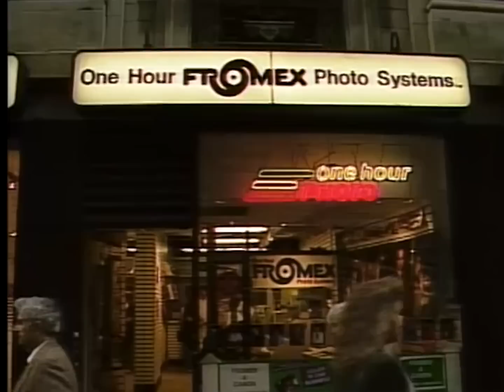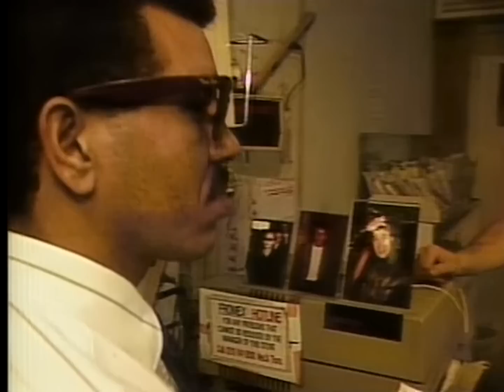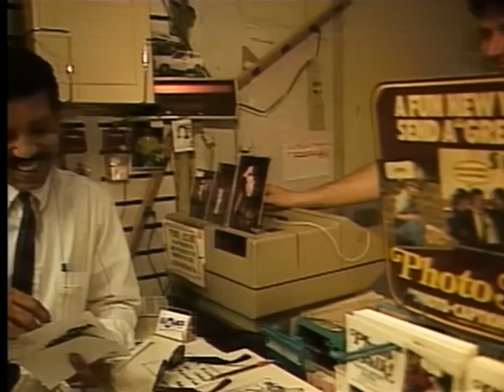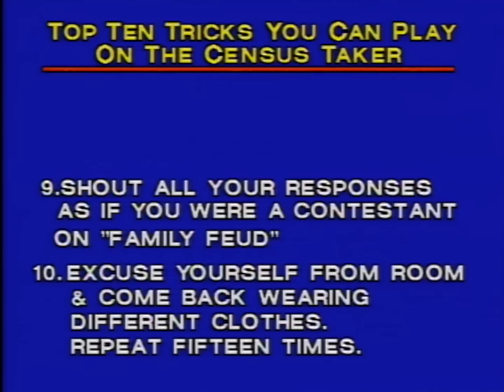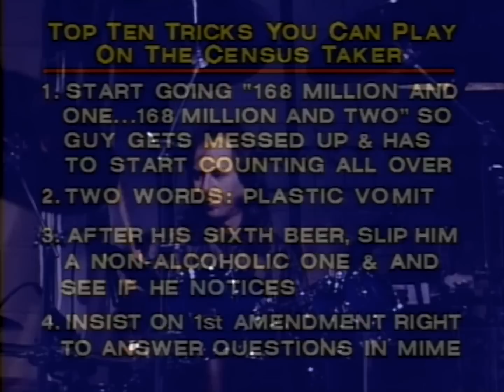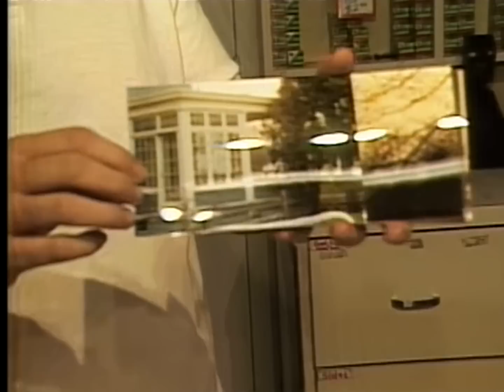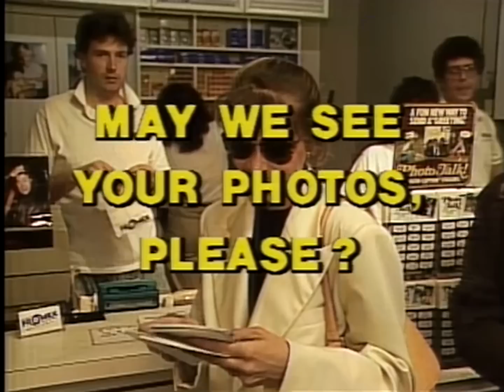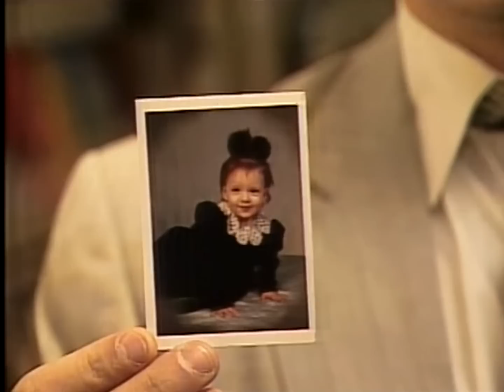Dave Plays "May We See Your Photos, Please?" | Letterman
Remember when people used to print their photos?